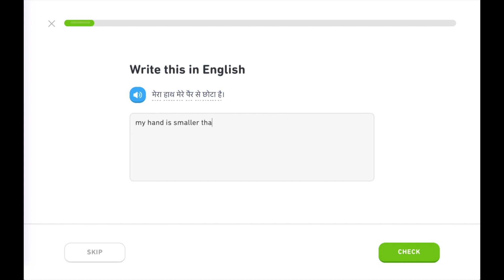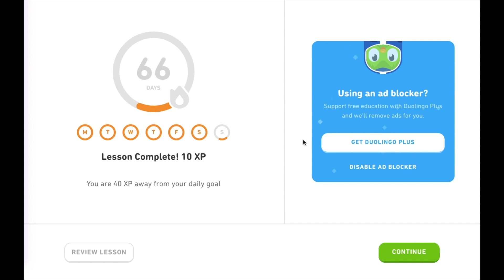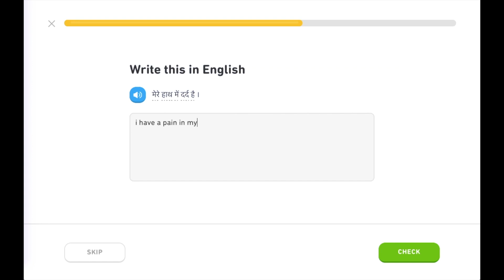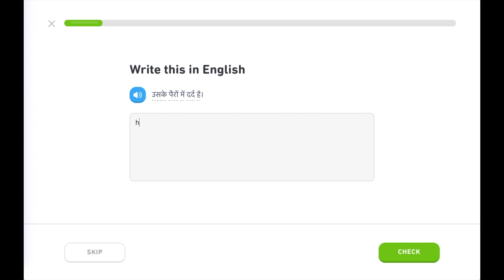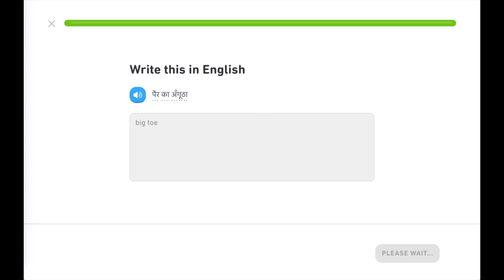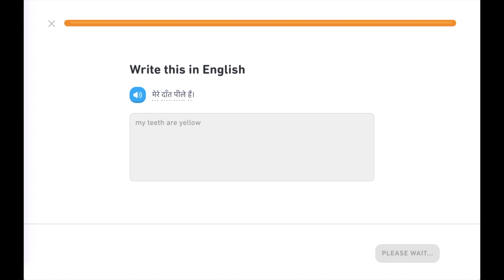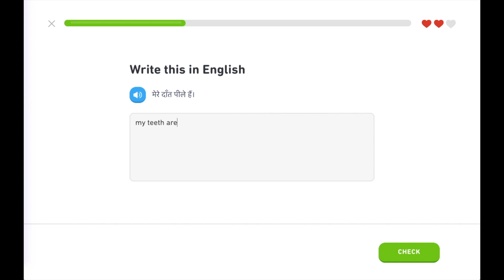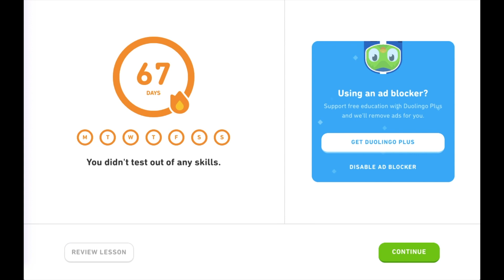Duolingo Day 149: Hindi Health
I tried to reach Level 4 today. I failed.